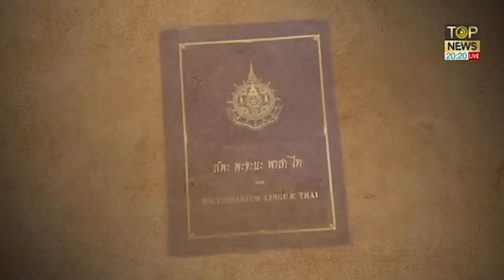ย้อนเวลา ประเทศสยาม ย้อนรอยประวัติวัดประยุรวงศาวาสวรวิหาร | ลายกนก | TOP NEWS